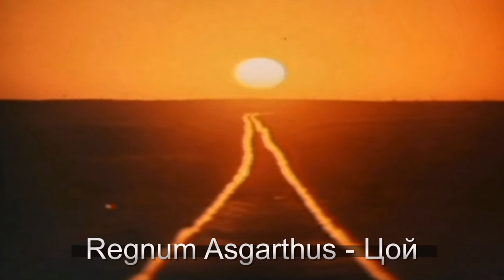Regnum Asgarthus - Цой